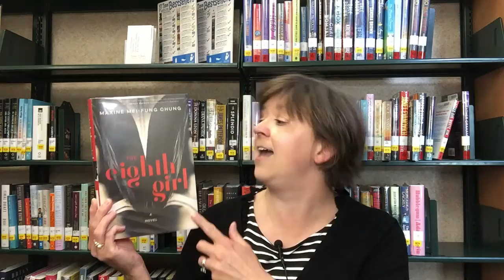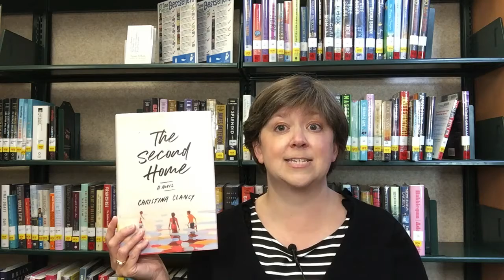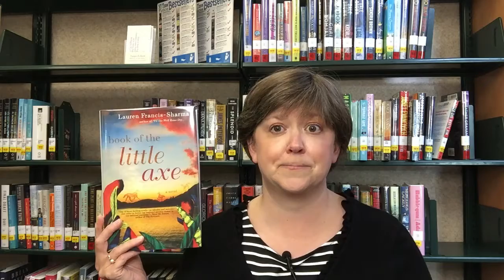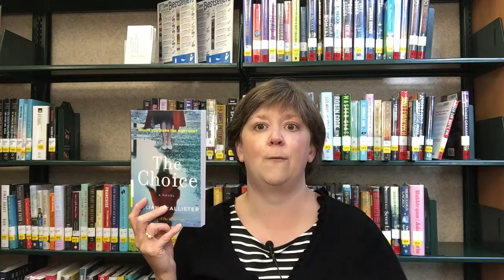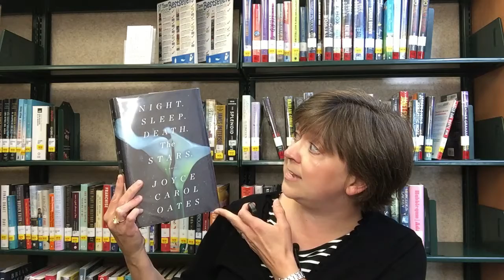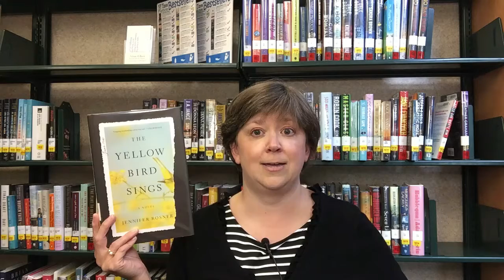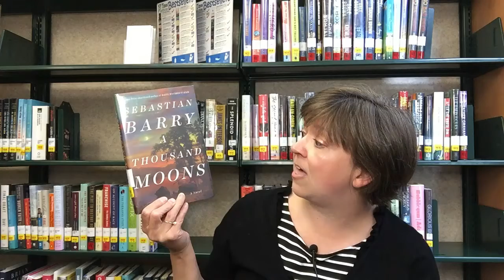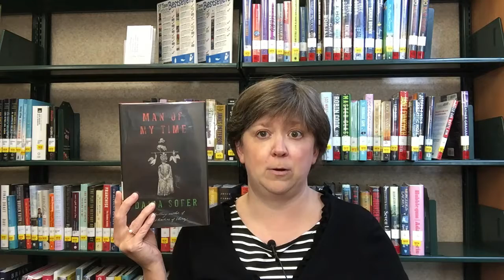On The Shelves - May/June Update - Literary and Historical Fiction (7/8/2020)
See what new Literary and Historical Fiction books are on the shelves at Alamance County Public Libraries!
The Eighth Girl - Maxine Mei-Fung Chung
The Second Home - Christina Clancy
Book of the Little Axe - Lauren Francis-Sharma

The Paris Hours - Alex George
Glorious Boy - Aimee Liu
The Choice - Gillian McAllister
The House of Deep Water - Jeni McFarland

Night. Sleep. Death. The Stars. - Joyce Carol Oates
A Long Time Comin' - Robin W. Pearson

The Yellow Bird Sings - Jennifer Rosner
A Thousand Moons - Sebastian Barry
Man of My Time - Dalia Sofer